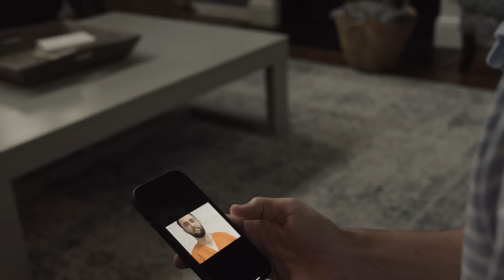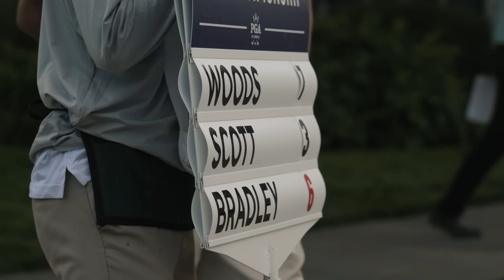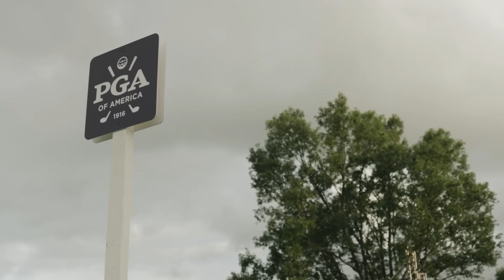Inside Scottie Scheffler's Chaotic Arrest, Dramatic Return | Seen & Heard at Valhalla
Golf fans awoke to shocking news Friday morning as Scottie Scheffler was arrested outside of Valhalla Golf Club ahead of Round 2 of the PGA Championship.

Our Seen & Heard Crew team was there to capture all the reactions and break down the timeline of events.
At GOLF.com, we're here to help you live well, play well. From the Top 100 Courses in the World to the Top 100 Teachers in America, we connect you with the places and people that make golf the greatest game in the world. Our personalities provide exclusive access to Tour pros, celebrities, and golf's colorful characters.